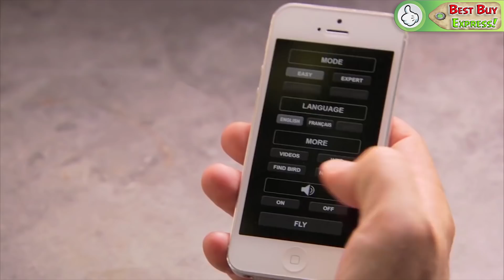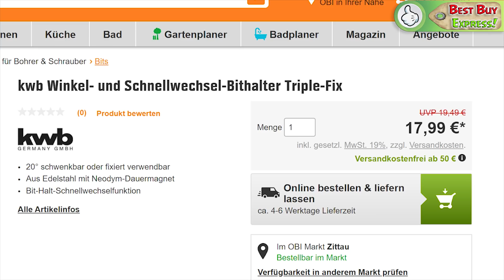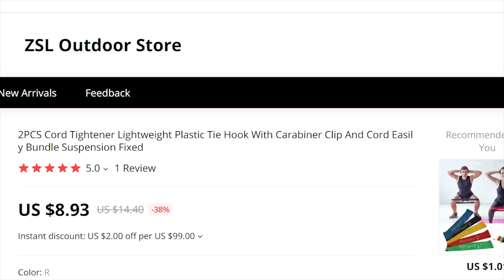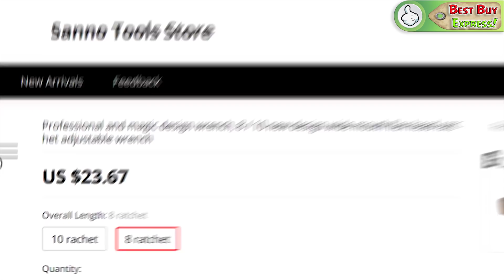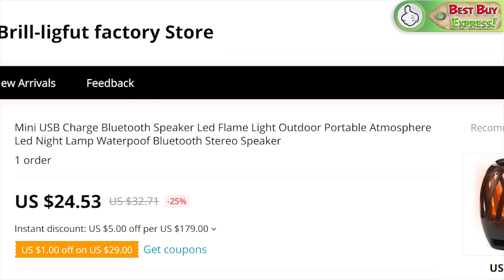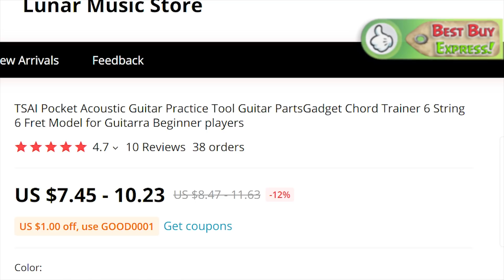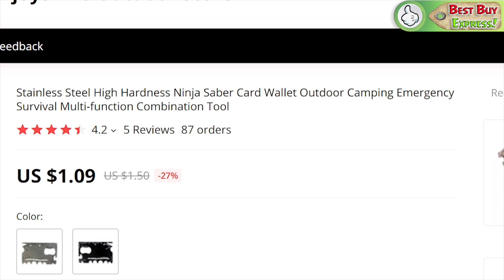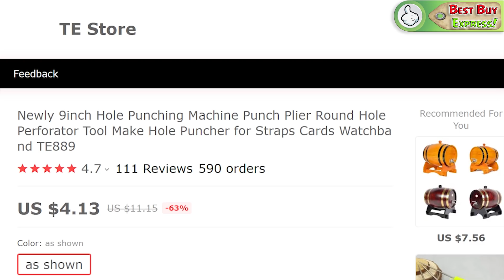Top 10! New Tech Aliexpress & Amazon. Cool Gadgets 2019 | Amazing Products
References to the goods:
1) 0:10 ► Bionic Bird

2) 1:23 ► Drill Pivot Holder Set

3) 2:13 ► Mechanism With Carabiner Clip

4) 3:04 ► Adjustable Ratcheting Flex Wrench

5) 4:04 ► Bluetooth Speaker Led Flame Light

6) 5:10 ► Pocket Acoustic Guitar (Chord Simulator)

7) 5:42 ► Tool Holster Set

8) 6:38 ► Credit Card Multitool

9) 7:35 ► Drain Pipe Cleaners
10) 8:04 ► Leather Hole Punch